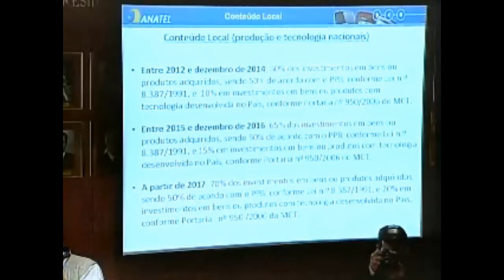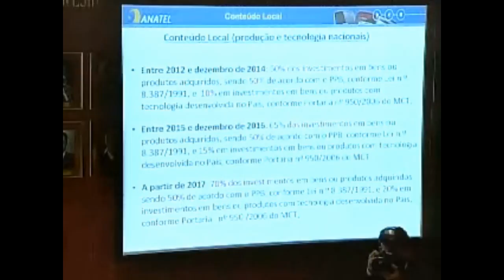Para governo, venda de bem público permite exigência de equipamentos nacionais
Ameaçado pelos EUA e a Europa -- que sinalizam contestar na OMC as exigências de conteúdo nacional atreladas ao leilão das faixas de 450 MHz e 2,5 GHz -- Minicom e Anatel preparam a defesa junto ao órgão multilateral de comércio. "Nosso entendimento é de que vamos vender um bem público e isso nos permite garantir compras de produtos nacionais. É uma posição de governo", disse o presidente da Anatel, João Rezende.